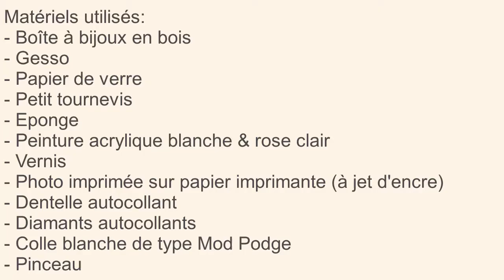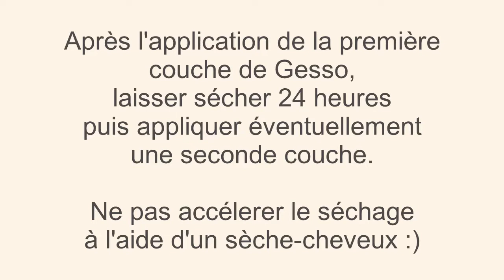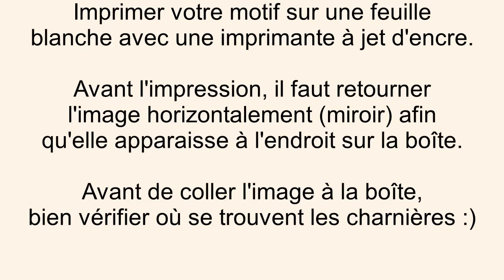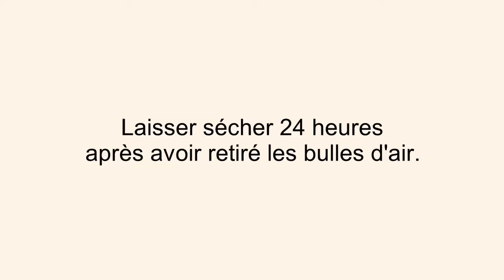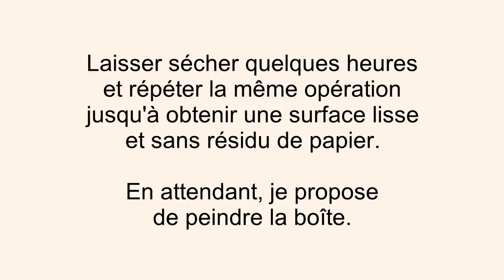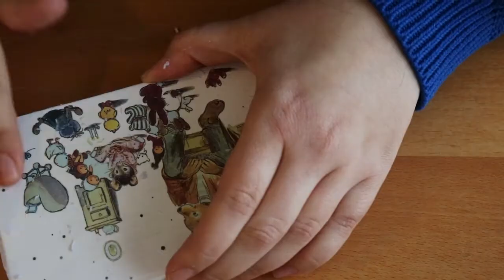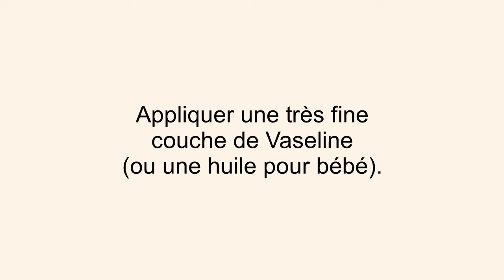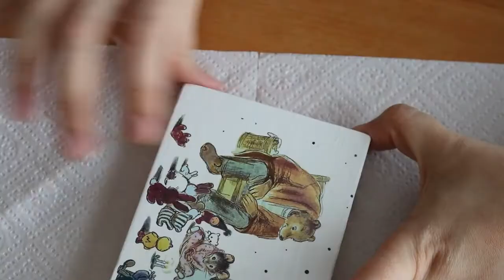DIY - Personnaliser une boîte en bois par transfert d'image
Une boîte à bijoux, à outils ou pour les secrets : voici comment réaliser un coffret en bois unique en transférant l'image de votre choix !